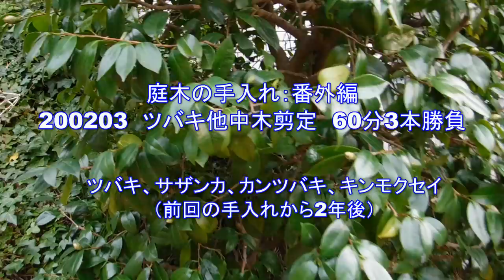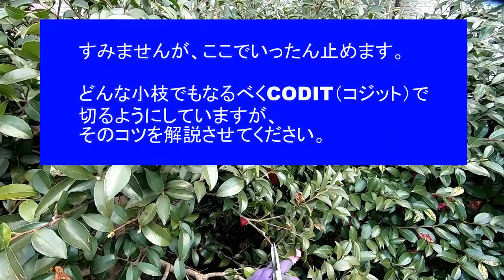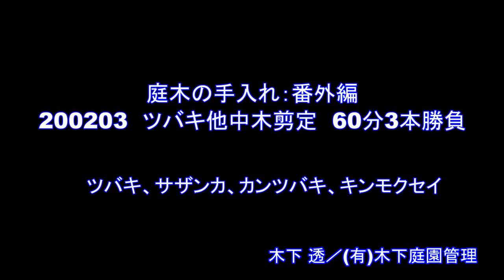No.081_ツバキ他中木剪定60分3本勝負（Camellia and other middle trees pruning 60 minutes 3 games）200203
今回は番外編として1時間でどのくらいの仕事をしているかという動画です。2年ぶりになるツバキ、サザンカ、カンツバキ、キンモクセイの4本の中木を剪定している手元撮影です。枝の切り方というよりも作業効率などが参考になるかもしれません。上級者向けというかマニア向けの内容です。「設定」の「再生速度」から好みのスピードを選択して視聴すると良いかもしれません。